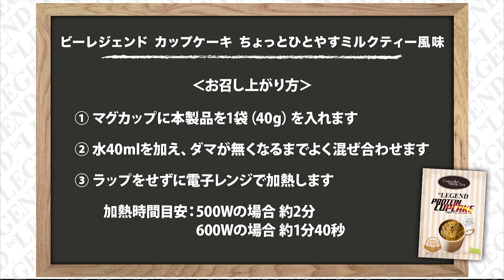【たんぱく質16g】ビーレジェンド プロテインカップケーキ ちょっとひとやすミルクティー風味をレビュー【ビーレジェンド プロテイン】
■定価3,780円のプロテインが1袋あたり3,326円で購入できる
ビーレジェンド 感謝祭 開催中 1/31まで
■ビーレジェンド カップケーキ